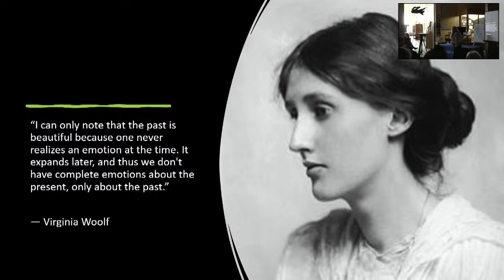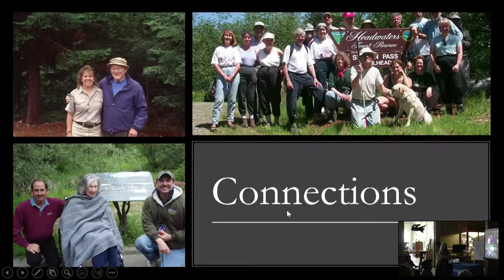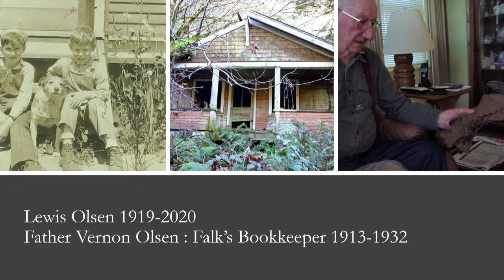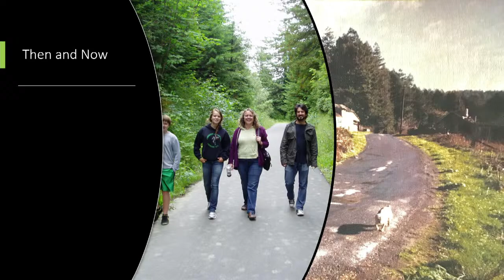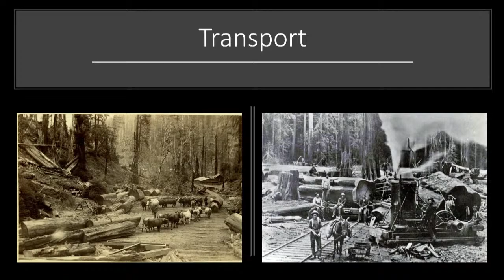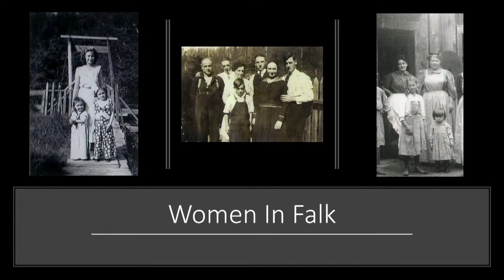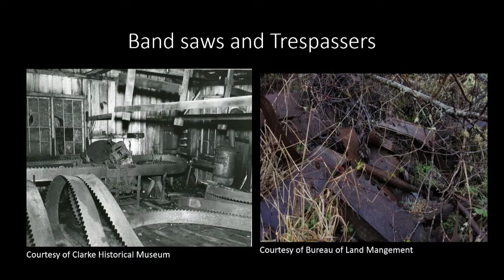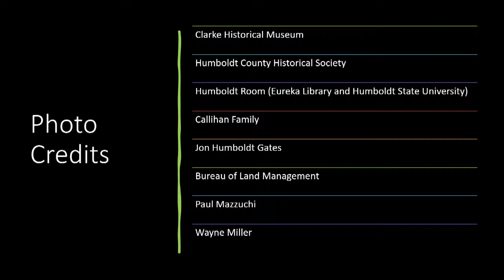Saturday Speaker with Julie Clark - Falk: From Company Town to Forest Ground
Between 1884 and 1937, the company mill and lumber town of Falk thrived in what is now the Headwaters Forest Reserve. The town grew to 200 inhabitants and was an isolated community in the Elk River valley. Travel back in time with Bureau of Land Management Park Ranger Julie Clark and discover the past, present, and future of the tiny little town that held some very big stories.